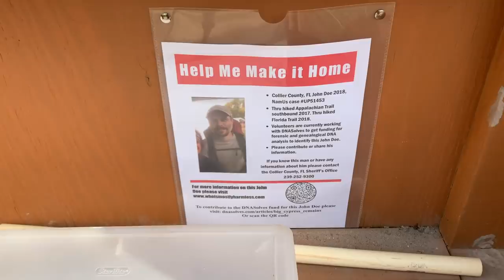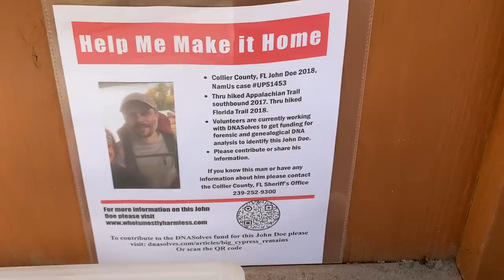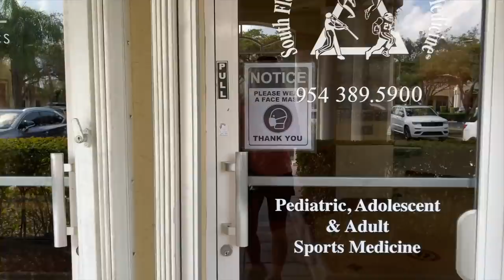10 Alligators In A Day (plus More Toe Problems)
FLORIDA TRAIL, Episode 2